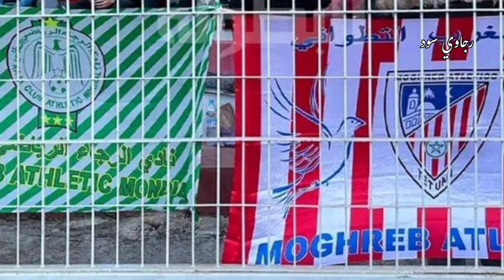اش طاري | عقوبة قاسية لجمهور الرجاء | اين هيرفي كاي ؟ | زنيتي حاضر ضد اسفي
رابط القناة الاولى :
@RAJAWY SUD

ديما راجا 💪💚
بارطاجي قناة مع اصدقاء ديالك 🔥
كأس العالم
لاعب الرجاء الجديد
رأس حربة الرجاء
محمد بودريقة
الديربي البيضاوي
الرجاء ضد الوداد
الرجاء ضد وداد
اهولو و الرجاء
لقجع و الرجاء
خبر رحيل البدراوي
الحكم يضلم الرجاء
التحكيم ضد الرجاء
كأس العرب
البطولة العربية
كأس العرب للأندية
تصريح رئيس الرجاء
مدرب الرجاء الجديد
حملة الرجاء
الميركاتو الشتوي
الرجاء اليوم
عزيز البدراوي
المنتخب المغربي
بلاغ مكتب الرجاء
عودة الحافيضي
الوردي رجاوي